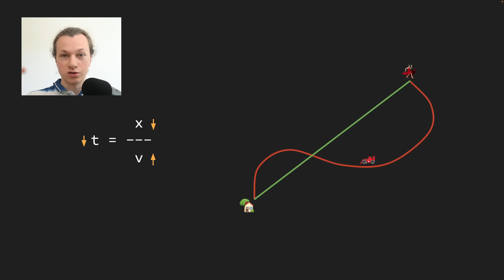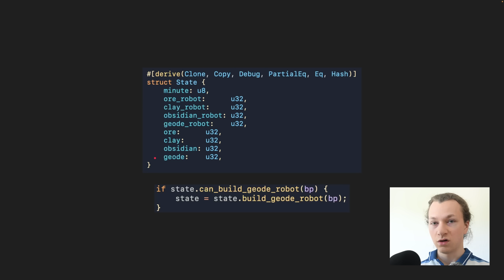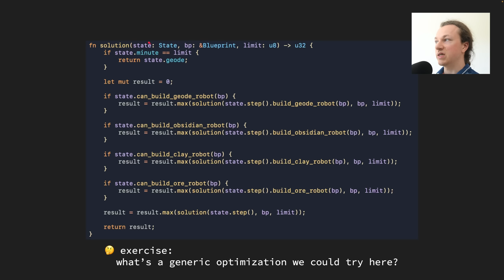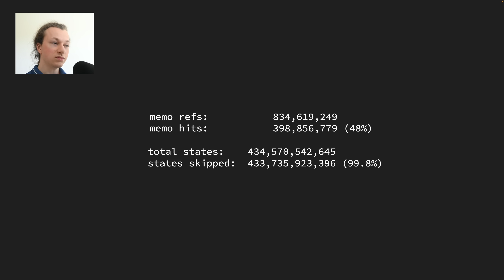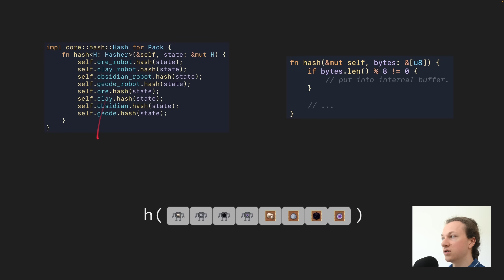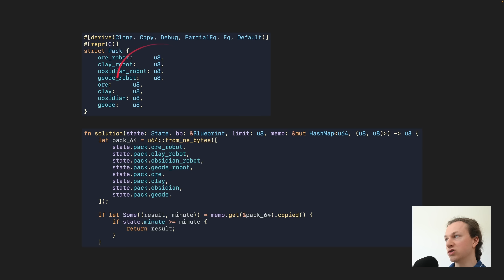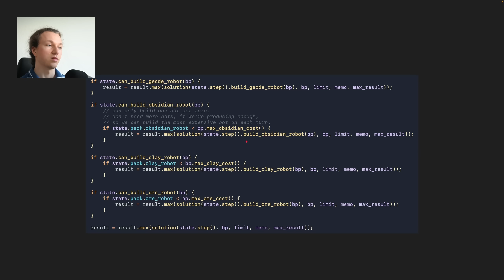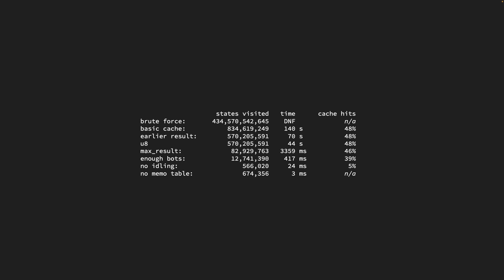going fast is about doing less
optimization isn't always about multi-threading and optimizing hardware utilization. in fact, most performance work is about simply doing less.

handmade network (there's a discord link on the homepage)

chapters:
00:00-00:33 - intro
00:33-01:53 - doing less
01:53-02:40 - problem description
02:40-06:34 - initial solution
06:34-08:31 - caching
08:31-10:09 - more caching!
10:09-13:45 - using abstractions well
13:45-17:53 - more domain knowledge!
17:53-19:40 - a beautiful ending